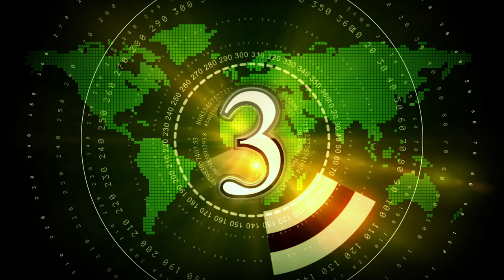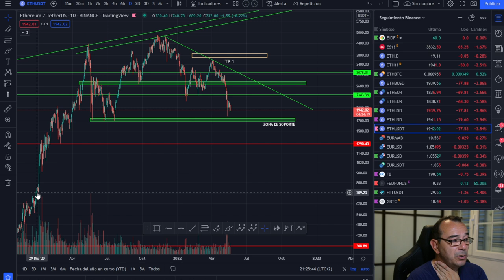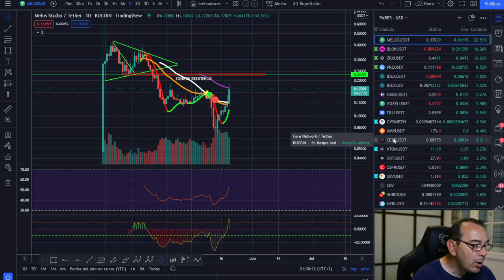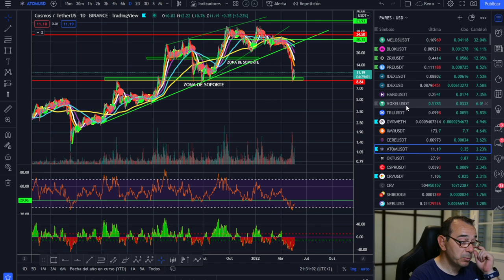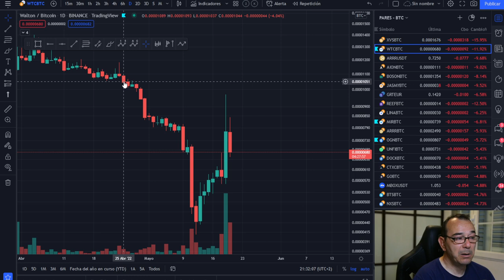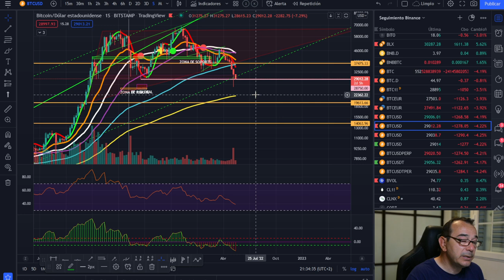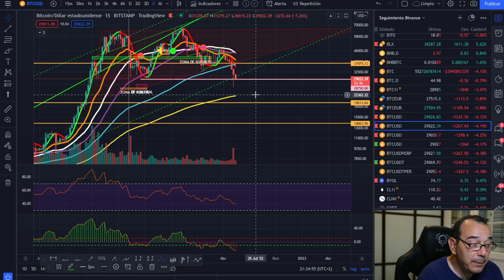🚀 BITCOIN💩💩💩 ¡ EN ESTE MOMENTO PODREMOS COMPRAR!💵💵💵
LECTURAS RECOMENDADAS:
EL MEJOR SOBRE BITCOIN Y BLOCKCHAIN FÁCIL DE ENTENDER: